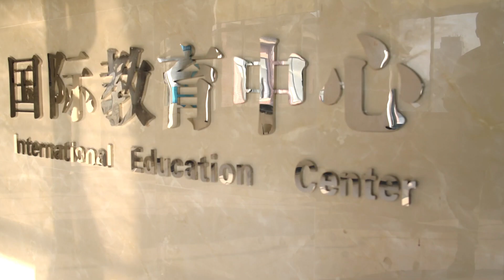上海应用技术大学留学生“学习汉语”2017-2018（Shanghai University of Technology。外国留学生在上海市, 佳艺德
上海应用技术大学（Shanghai University of Technology），简称“上应大”，位于中国直辖市上海，是全国最早以“应用技术”命名的市属公办普通本科高校，入选“教育部卓越工程师教育培养计划”、全国100所应用型示范本科高校建设单位、全国首批深化创新创业教育改革示范高校，为应用技术大学（学院）联盟成员，是一所以应用型、技术型科学研究为导向，以工科为主、经管文理多学科协调发展，特色鲜明的综合性应用型大学。

学校是由全国示范性高工专——上海轻工业高等专科学校、上海冶金高等专科学校、上海化工高等专科学校以及原国家轻工业部所属上海香料研究所合并组建而成。2007年以优良成绩通过国家教育部本科教学工作水平评估并获留学生招生资格；2008年成为硕士学位授权单位并开始研究生教育；2010年奉贤新校区落成，学校主体搬迁至奉贤新校区；2016年经由教育部批准，更名为“上海应用技术大学”，实现了学校跨越式发展；2017年起开展博士学位授予单位立项建设。学校连续七次获得上海市“文明单位”称号。

截至2017年9月，学校有奉贤校区和徐汇校区两个校区，占地面积共923684.6平方米，校舍建筑面积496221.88平方米。学校设置有19个二级学院（部），共设有50个本科专业；有全日制学生16154人，其中本科生14431人，研究生1104人；有教学科研仪器设备总值5.44亿元，图书馆纸质藏书161.65万册；有教职工1662名，其中专任教师1033名。
Shanghai University of Technology, or "Shanghai University of Technology", is located in Shanghai, the municipality directly under the Central Government in China. It is the earliest publicly-run public university under the municipal government named "Applied Technology" in China. It was named "Education and Training Program for Excellent Engineers of the Ministry of Education" , The nation's 100 application-oriented model undergraduate colleges and universities construction units, the first batch of deepening innovation and entrepreneurship education reform demonstration colleges and universities, for the University of Applied Sciences (College) alliance members, is an application type, technology-oriented scientific research, engineering-based , Under the management of multi-disciplinary liberal arts development, distinctive characteristics of the comprehensive application of university.

The school is composed of the national model high school - Shanghai Light Industry College, Shanghai Metallurgical College, Shanghai Chemical Engineering College and the former Ministry of Light Industry, the Shanghai Institute of spices together formed. In 2007 with excellent grades through the national Ministry of education undergraduate teaching assessment and students enrolled students qualifications; in 2008 became a master's degree authorized unit and began postgraduate education; 2010 Fengxian new campus completed, the main body of the school moved to Fengxian new campus; 2016 via Ministry of Education approval, renamed the "Shanghai University of Applied Sciences" to achieve the school by leaps and bounds; 2017 to carry out doctoral degree awarded units project construction. The school won the title of "Civilized Unit" in Shanghai for seven consecutive times.

As of September 2017, the school has two campuses: Fengxian Campus and Xuhui Campus, covering a total area of ​​923684.6 square meters and a school building area of ​​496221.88 square meters. The school has 19 secondary schools (ministries), a total of 50 undergraduate majors; there are 16,154 full-time students, of which 14431 were undergraduates, 1104 graduate students; teaching and research equipment worth 544 million yuan, the library 1.6165 million copies of paper books; there are 1662 faculty members, including 1033 full-time teachers.
L'Université de technologie de Shanghai, ou «Shanghai University of Technology», est située à Shanghai, la municipalité directement sous le gouvernement central en Chine. C'est la première université publique publique sous l'administration municipale nommée "Applied Technology" en Chine. Il a été nommé «Programme d'éducation et de formation pour les excellents ingénieurs du ministère de l'Éducation», 100 unités de construction de collèges et d'universités orientés vers l'application, le premier lot d'approfondissement de l'innovation et de la réforme de l'éducation entrepreneuriale. des membres de l'alliance des sciences appliquées (Collège), est un type d'application, la recherche scientifique axée sur la technologie, basée sur l'ingénierie, sous la gestion du développement des arts libéraux multidisciplinaire, les caractéristiques distinctives de l'application complète de l'université.

L'école est composée de l'école secondaire modèle national - Shanghai Light Industry College, Shanghai Metallurgical College, Shanghai Chemical Engineering College et l'ancien ministère de l'Industrie légère, l'Institut des épices de Shanghai ensemble formé. En 2007 avec d'excellentes notes à travers l'évaluation de l'enseignement de premier cycle du ministère de l'éducation nationale et les étudiants inscrits aux qualifications des étudiants; en 2008 est devenu une unité de maîtrise autorisée et a commencé l'éducation de troisième cycle; 2010 Fengxian nouveau campus achevé, le corps principal de l'école a déménagé au nouveau campus de Fengxian; 2016 par l'approbation du ministère de l'Éducation, rebaptisée «Université des sciences appliquées de Shanghai» pour réaliser l'école à pas de géant; 2017 pour mener à bien le doctorat attribué la construction du projet des unités. L'école a remporté le titre d '«Unité civilisée» à Shanghai pendant sept périodes consécutives.

En Septembre 2017, l'école a deux campus: Campus Fengxian et Xuhui Campus.